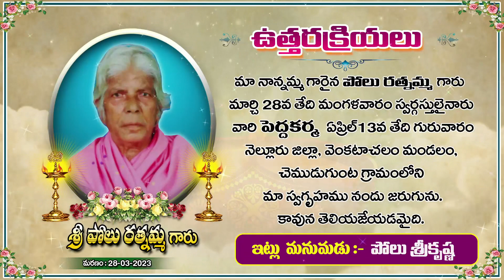పెద్ద కర్మ (Death ceremony) పోలు రత్నమ్మ గారు🥲